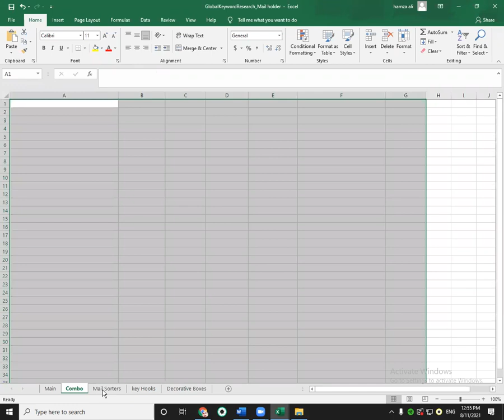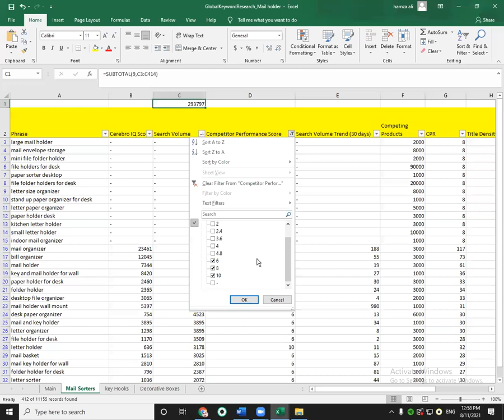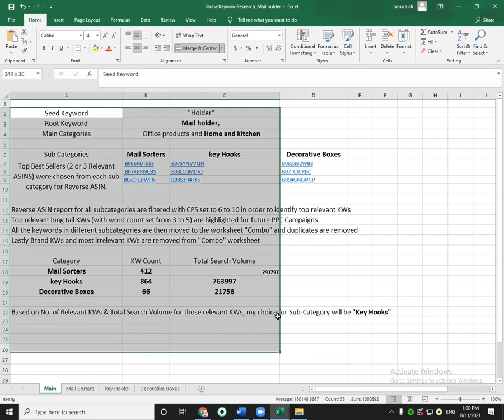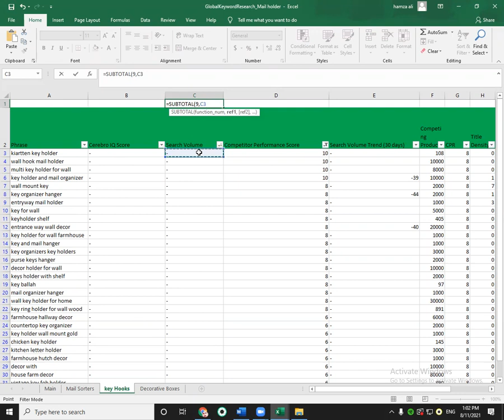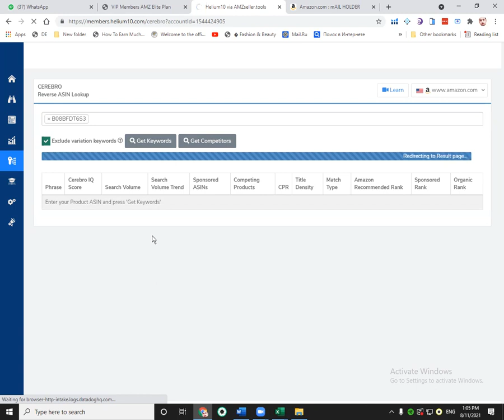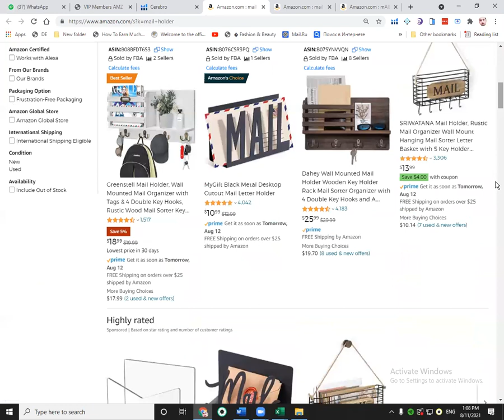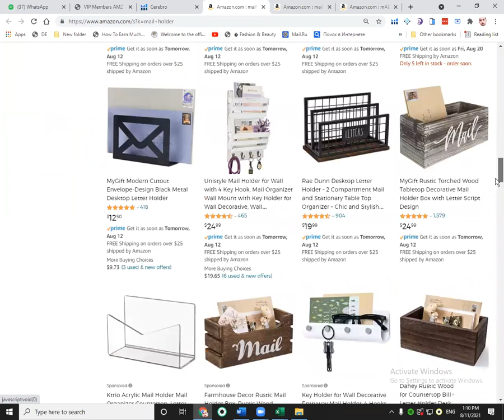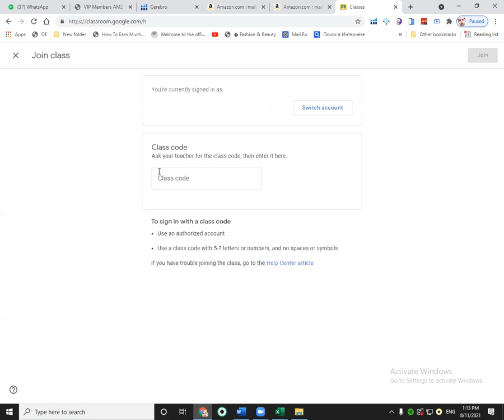Amazon FBA Global Keyword Research 2022 EP 2 | Amazon FBA Keyword Research Step-by-Step in URDU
This is a step-by-step tutorial that dives into my exact standard operating procedure & strategy for deeply analyzing keyword markets. These precise tactics have literally uncovered thousands of keywords that have generated millions in amazon revenue.

Ready for your Doctorate in Amazon FBA Global keyword research? Buckle it for this MASTERCLASS...

Honorable Mentions From Where I Learn These methods and techniques:
Ecommerce Outset

Try These Tools To Work 24/7 Hassle free and great Support.